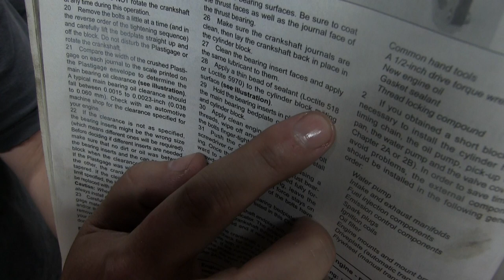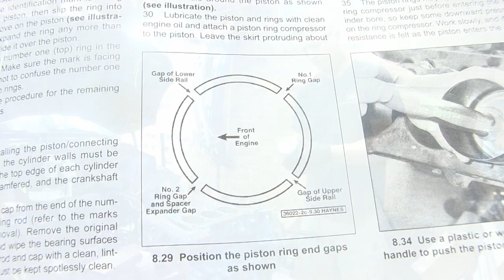E28a - Assembling the R53 W11 Mini Cooper S Engine - Part 1 of 2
I finally get the engine back together.